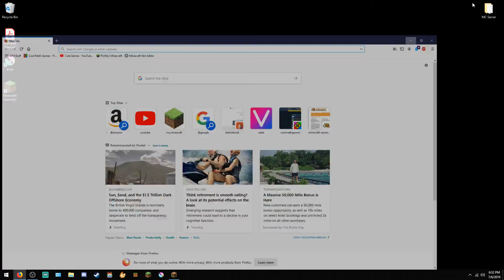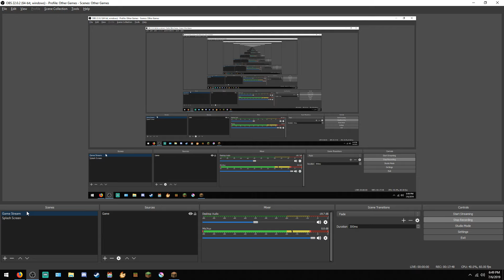Minecraft JAVA Edition (3) Totally Safe Staircase